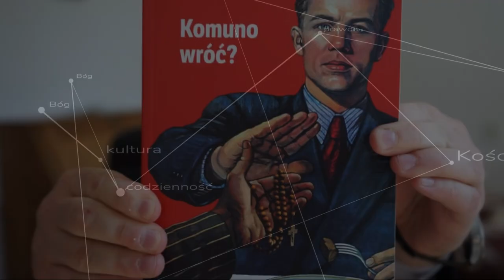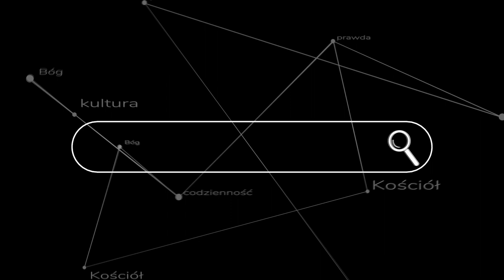Czy Sobór Watykański II to komunistyczny sobór?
Przytaczam nietłumaczone dotąd na język Polski schematy przygotowawcze na II Sobór Watykański zawierające bardzo wyraźne potępienia różnych przejawów komunizmu, oraz konkretne wskazówki jak stawiać im czoła. Te schematy odrzucono od razu na początku soboru...